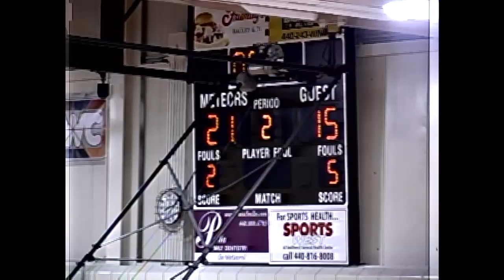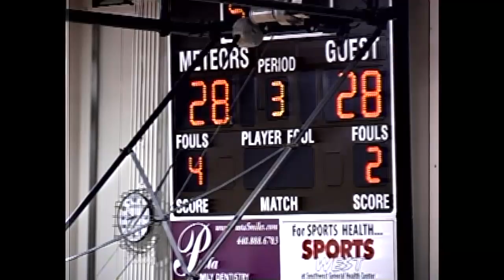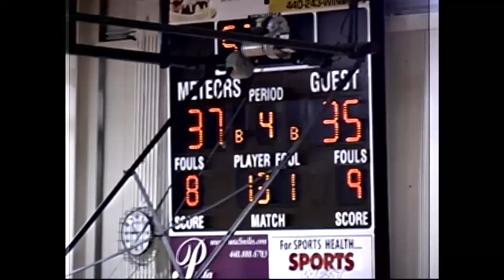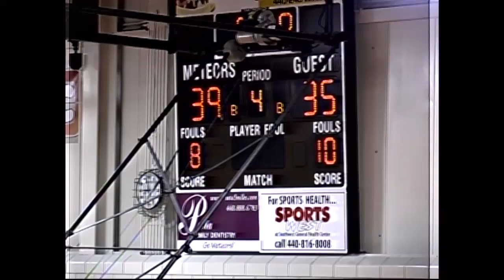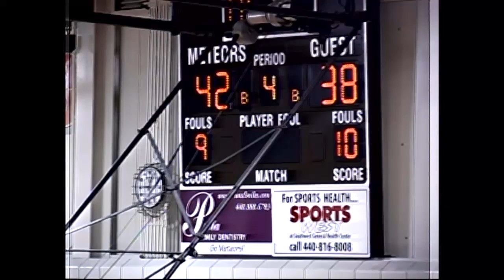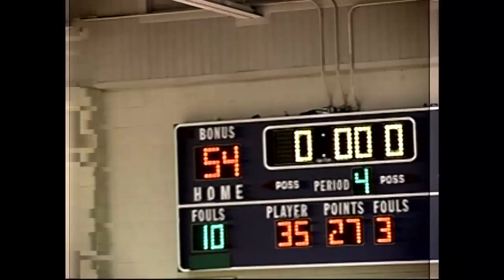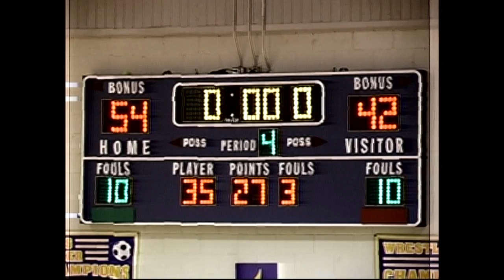2007 8 Boys BK 11 Midpark